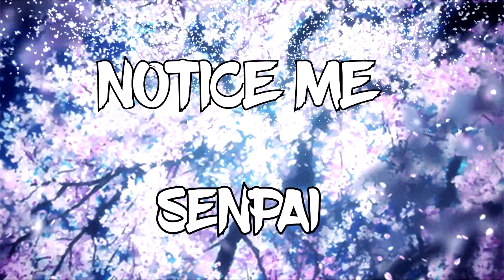Boruto New Attainable Power? Boruto Next Generations Discussion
►You like Anime Games?
Naruto,Bleach,DBZ,One Piece You've came to the right place!
►Skype:demoncool121
►Give me Your Energy
【DemonNation】